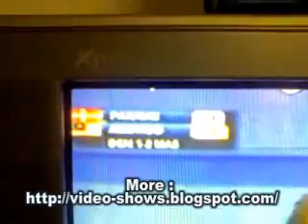Thomas Cup 2010 - Malaysia vs Denmark 2nd Double.wmv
Demi SOKONGAN PADU dan SEMANGAT KESUKANAN yang POWER